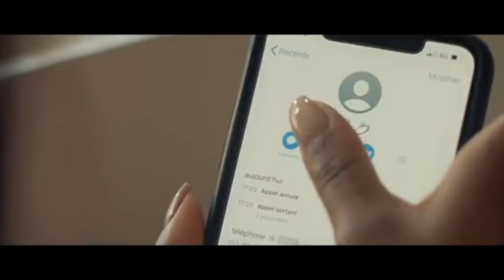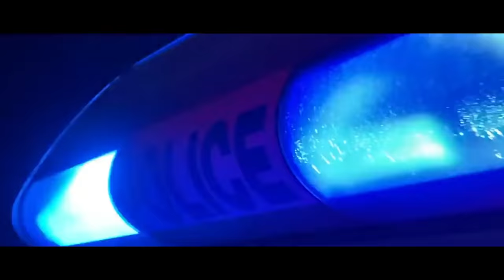Ninho - La Vivance feat. Koba LaD (Montage Vidéo)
Ninho - La Vivance ft. Koba Lad (Vidéo Montage)

Beat maker : Hodstar
Montage : EnKaa

 © ENKAA PRODUCTIONS - 2020